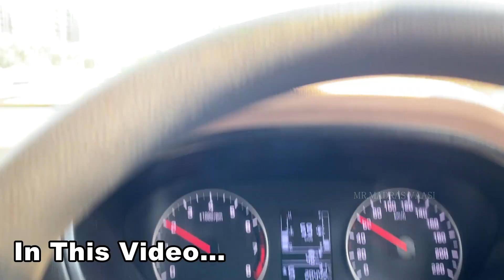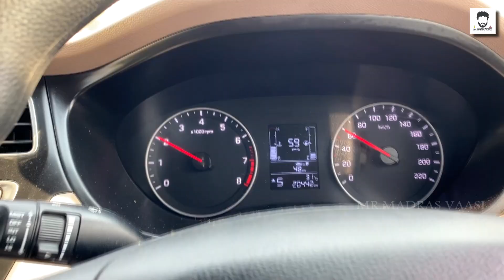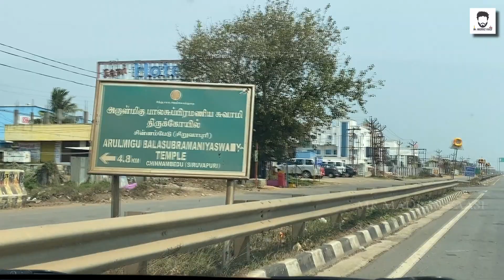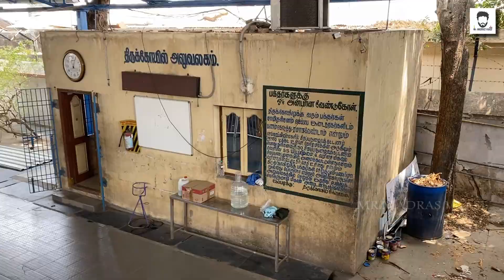சிறுவாபுரி முருகன் | 6 வாரத்தில்​ வீடு திருமணம் குழந்தை | Siruvapuri Murugan Temple | Detailed view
Siruvapuri is located about 40 kms from Chennai on Chennai Kolkata highway. The temple is located about 3 km off the highway.

History of the temple has that Lava and Kusa, the sons of Rama lived in this place. Once when Rama was passing this place, they have fought a war with Rama himself without knowing that he was their father. As the young children waged a war here, the place was called as Siruvar Por Puri. (Siruvar means children, Por Puri means waging a war, in Thamizh).

A unique feature of this temple is the Maragatha Mayil (Peacock) the carrier of Lord Muruga made of green stone.

Arunagirinathar is seen just near the sanctum facing the Lord. Arunagirinathar has visited this temple and sung many Thiruppugazh songs here. He also has composed an Archanai Thiruppugazh on Lord Muruga, which if recited fulfils ones wishes.

Keep Supporting
Mukil - Mr.Madras Vaasi